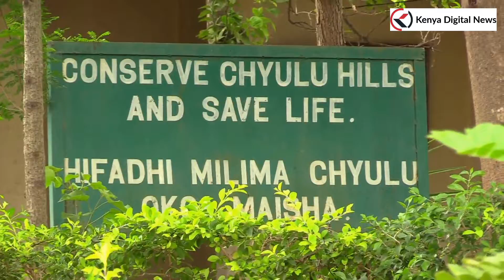KAMBA FARMERS ENCOURAGED TO EMBRACE MELIA TREE FARMING!!!